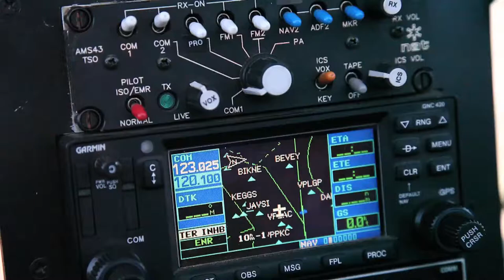What Is The Value Of My Home in Lewisville TX | My Home's Worth?